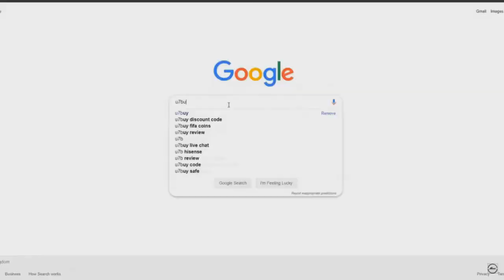OP HYBRID SILVER SQUAD BUILDER!! ft. 74 ADAMA, 74 ST. JUSTE & 72 TOMORI (FIFA 20)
Fortnite creator code: MuzzzzTV
VC076W

-XBOX Gamertag: SN Muzz
-Second Channel: MuzzProductions